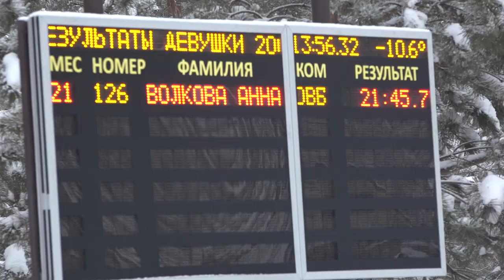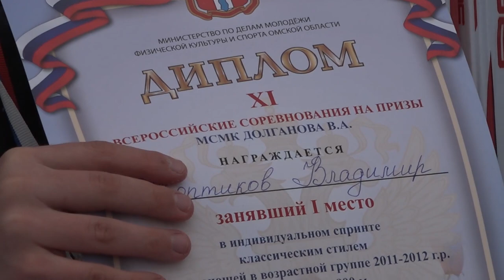Всероссийские соревнования по лыжным гонкам на призы Владимира Долганова